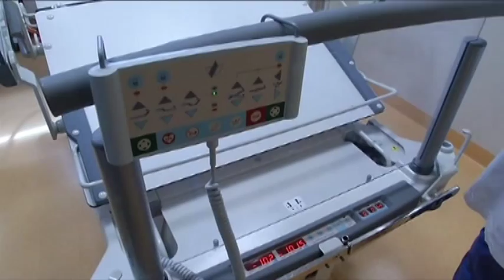2015-09-24 - SERVIZIO07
13
13
13
13